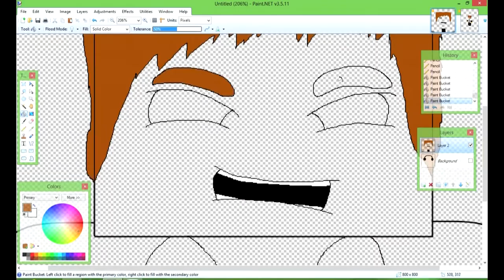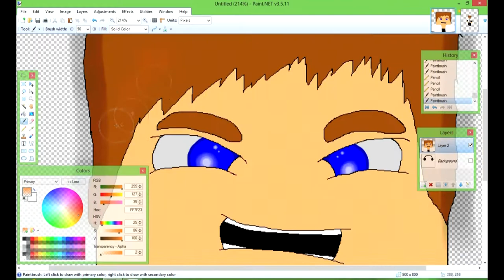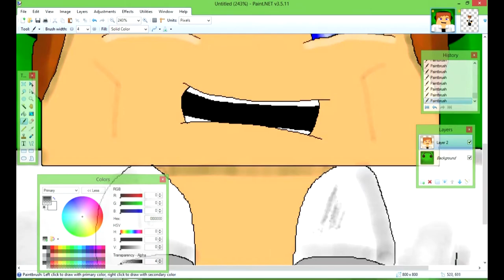Nicoman2240 Speed Art - Minecraft Character Art/Drawing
A speed art I made of Nicoman2240. Let me know if you would like your own speedart done!

Outro: Filthstep by Voxstep